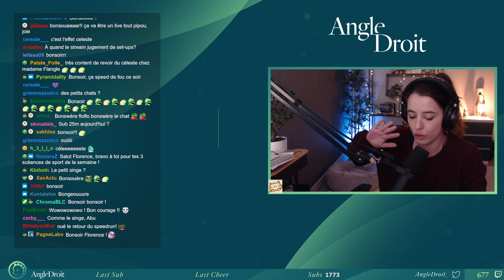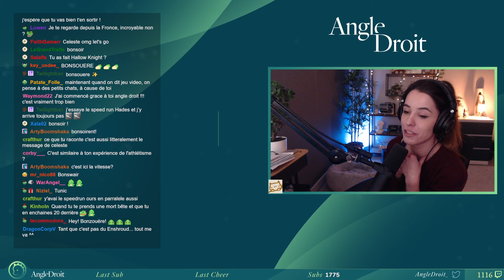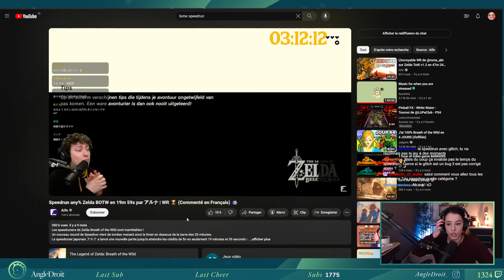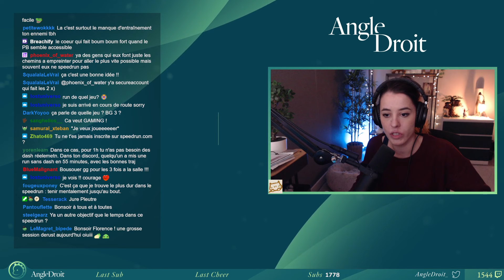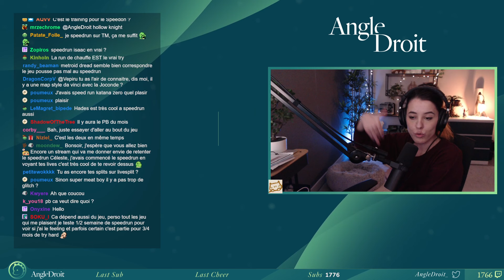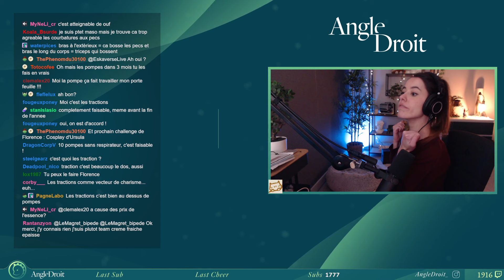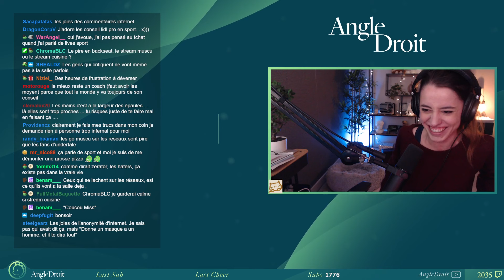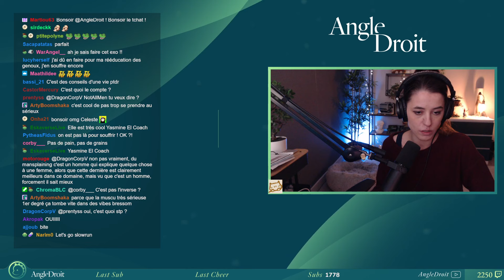TENTEZ LE SPEEDRUN, C'EST TROP BIEN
Hello,

Aujourd'hui, petit just chatting ou l'on papote et l'on discute tranquillement de Speed run, et je vous incite toutes et tous à vous y essayer, c'est vraiment génial (Live du 28 Janvier 2024)